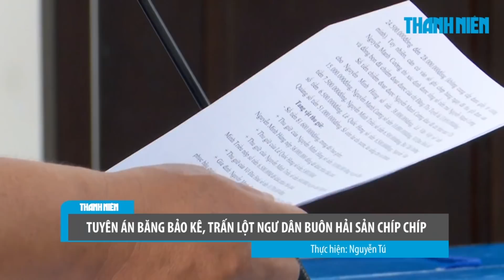Xét xử băng bảo kê, trấn lột ngư dân buôn hải sản chíp chíp ở Đà Nẵng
Chiều 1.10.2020, TAND quận Sơn Trà (thành phố Đà Nẵng) mở phiên xét xử sơ thẩm băng bảo kê, trấn lột ngư dân buôn hải sản chíp chíp.

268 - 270 Nguyễn Đình Chiểu, Phường 6, Q.3, TP HCM